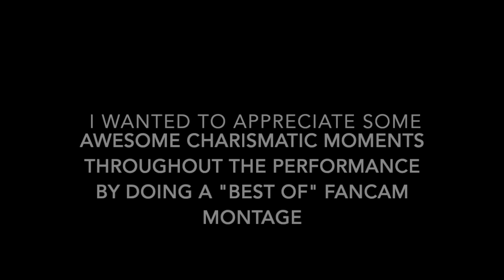Odd Eye but I focus on whoever is showing the most stage presence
This is just for fun, not a competition in any way. Think of it as a "best of" fancam. Just because I show some members more does not mean others are doing a bad job. I think they've been killing performances lately especially in BOCA and Odd Eye eras. It's spectacular and I just want to make a nice video both for fans of DC and those who don't know them. Here you can see the names and connect them to fun offstage moments, and cool expressions from the girls (and not have to each each and every fancam lol).